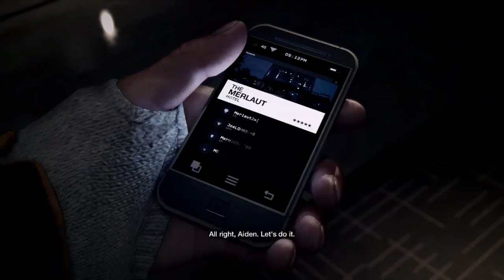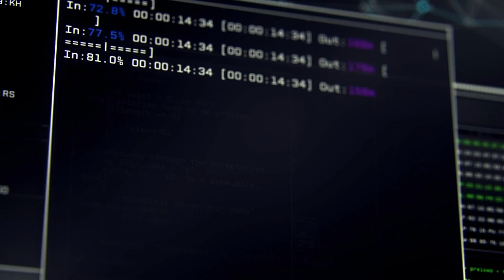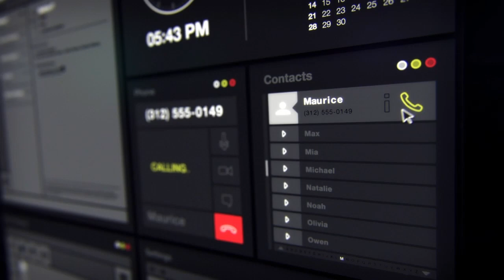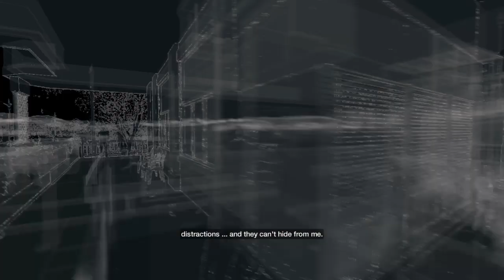Watch Dogs (Prologue)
Prologue of Watch Dogs